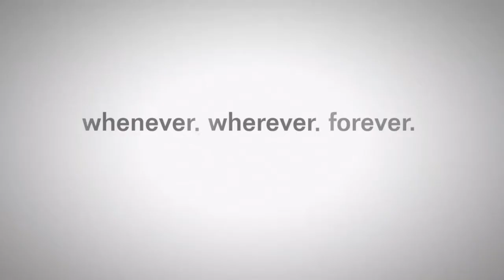Broforce - PRESTANDO ÚLTIMA HOMENAGEM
MIJANDO NO SATAN